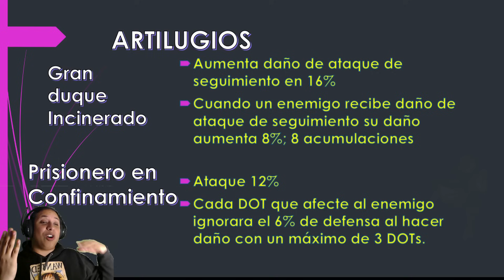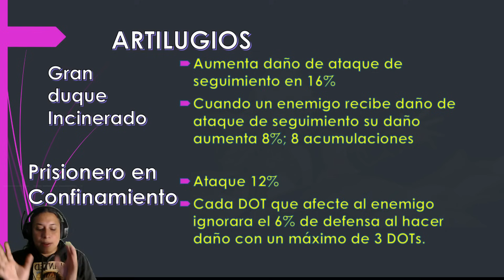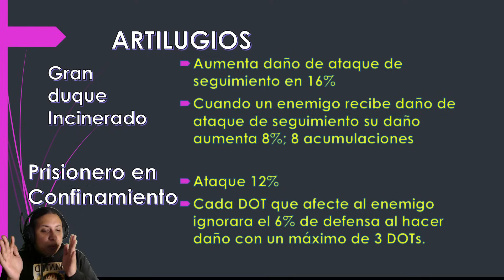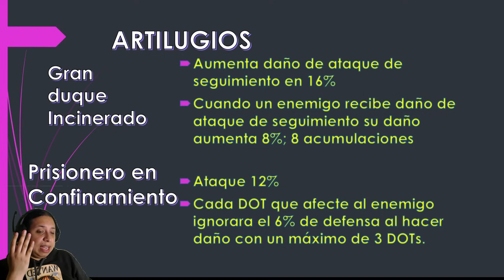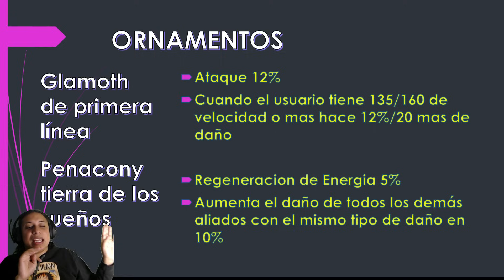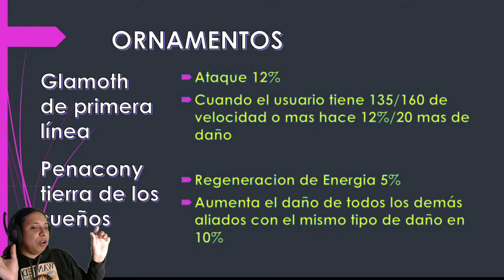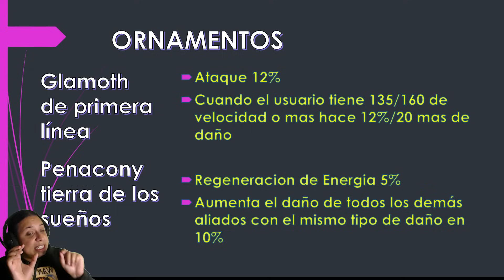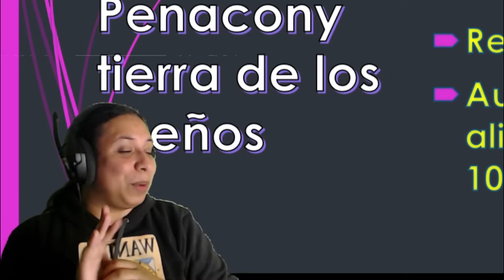🔥​Nuevos Setts de Artilugios y Ornamentos🔥​ Buff Kafka y Topaz?😱​​​ | Honkai Star Rail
Aqui les dejo mi Canal de Twitch donde andare haciendo directos ​😄​

Siganme en Twitter! xD alli ando publicando siempre todos los videos y filtraciones de Genshin😏​

Tambien mi canal de Discord hay por si quieren chismear o platicar 🥰​

Lineal de tiempo:
00:00 Introducción
02:07 Sett Daño de Seguimiento
11:34 Sett de Daño por el tiempo DOTs
20:17 Ornamentos
32:26 Conclusión Final